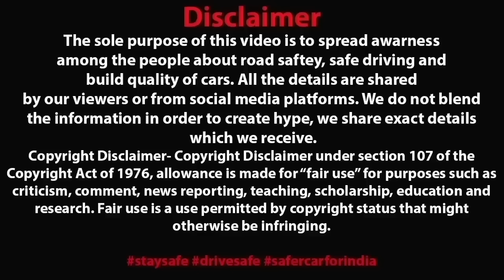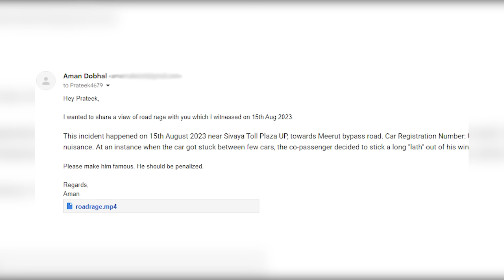YOGI JI के सरकार में लट्ठ दिखाकर चलायी जाएँगी गाड़ियां ? 🤬 GOVERNMENT SHOULD TAKE ACTION ON THESE ACT